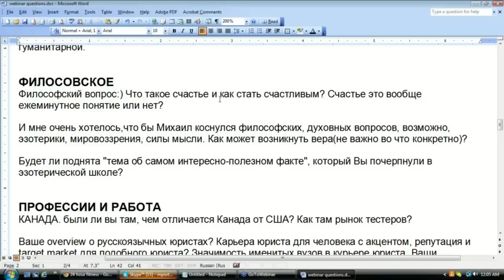Что такое счастье и как стать счастливым? Good question!!!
Что такое счастье и как стать счастливым? Счастье это вообще ежеминутное понятие или нет? Этот вопрос был задан на нашем вебинаре.